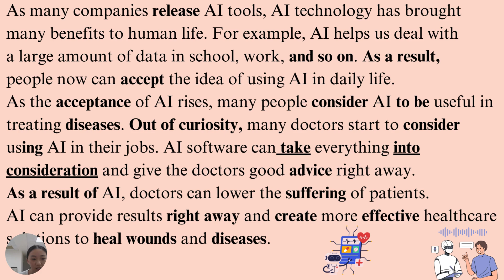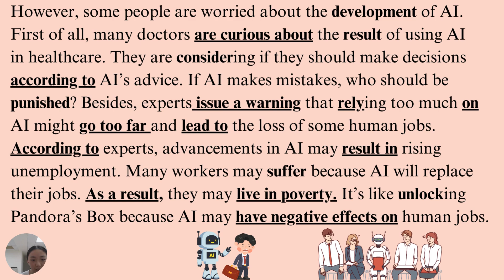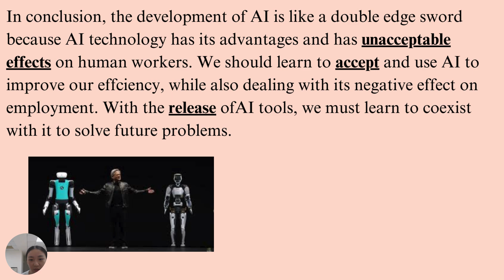翰林普高B1U2 結合黃仁勳AI Taiwan byTing